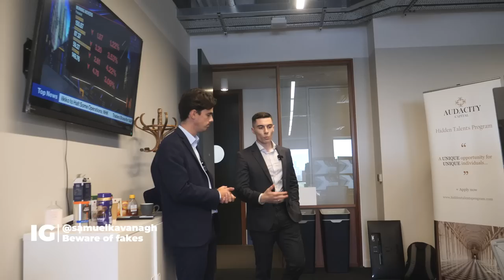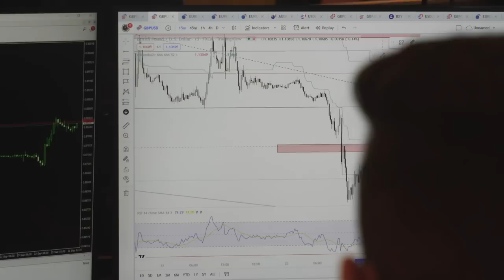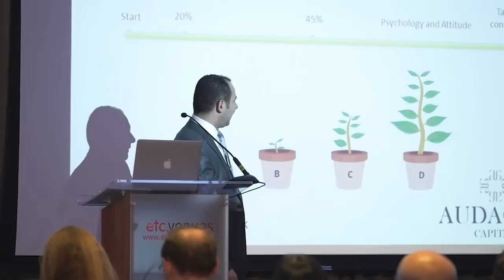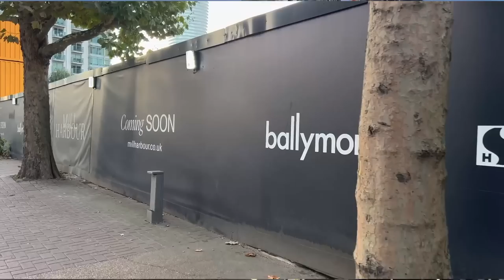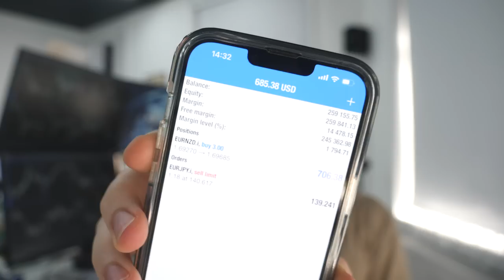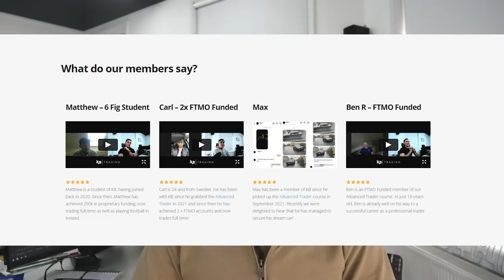DAY IN THE LIFE OF A FOREX TRADER | London Prop Firm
Our Trading Courses